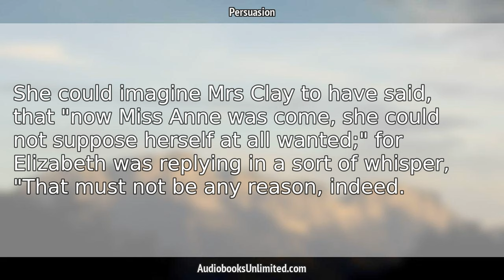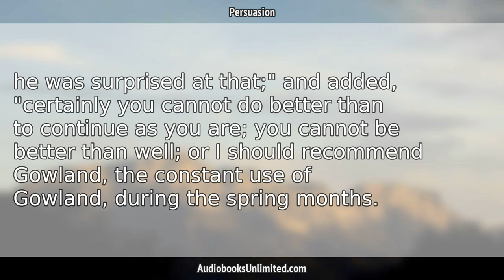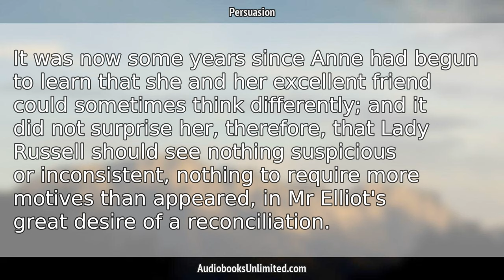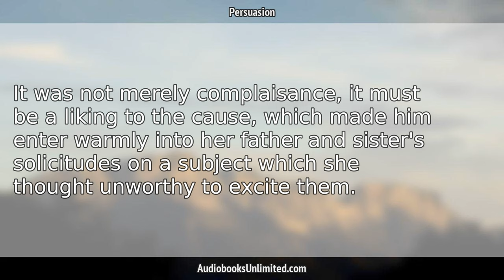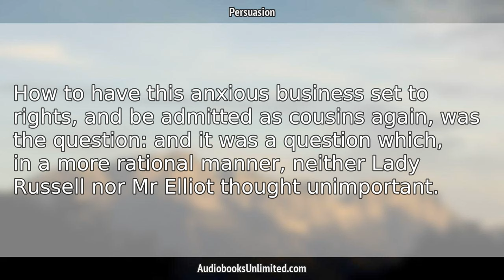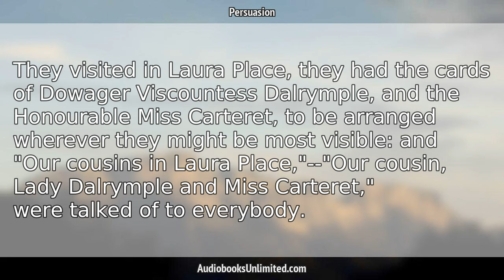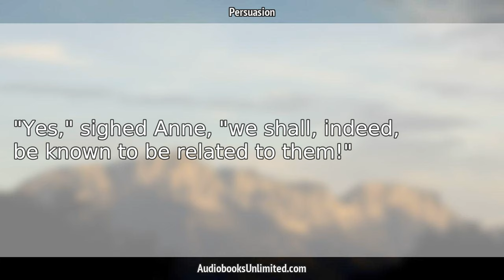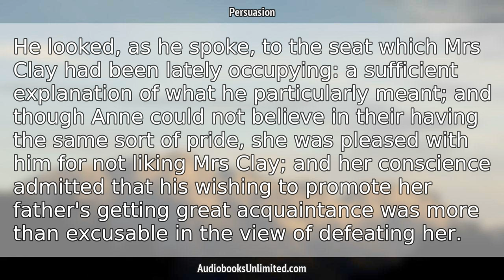Persuasion Audiobook Chapter 16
Persuasion Audiobook Chapter 16 with subtitles in English by Jane Austen. Free full length audiobook with text.